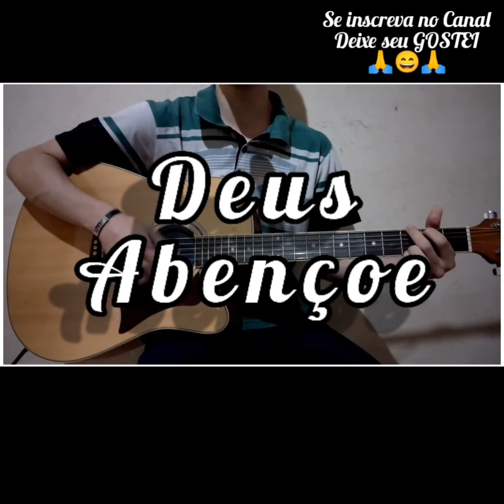124- Harpa Cristã, ADORAÇÃO (letra e cifra) Voz e violão